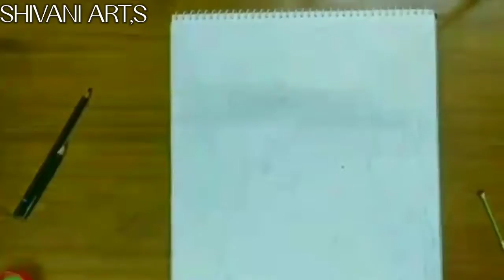HOW TO MAKE A DEVIL SKETCH STEP BY STEP | DEVIL KI SKETCH KESE BNAY|BY SHIVANI ART, S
HELLO HELLO!

👉hy guys ajj ki video special to me ajj ki video m apko sikhaou gi devil ||| kese bnaye how to make devil ||| devil by shivani to jese bhi lge video plz comment m btana na bhule to let, s begin 👈👈👈

THIS IS SHIVANI ☺

👉I BELIEVE DRAWING IS A VISION ON PAPER IN MY CHANNEL

👉👉👉I TRY TO MAKE DRAWING IS A SIMPLE BAND EASY WAY THAT ANYONE  CAN DRAW EASILEY YOU CAN LEARN ART, S DRAWING, PENCILS SKETCH,, COLORING FROM THIS CHANNEL👈👈👈

THANKYU ❤

my tripod link Photron Stedy Pro 550

my telegram account link

byy keep support ing me guys 👈👈👈